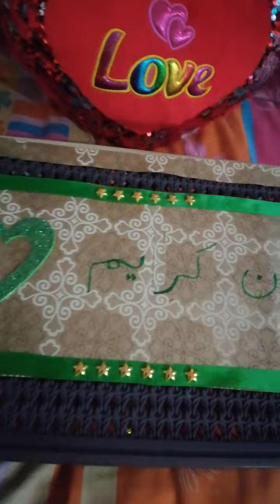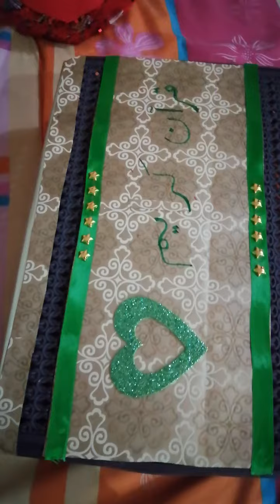diy Quran box from storage basket